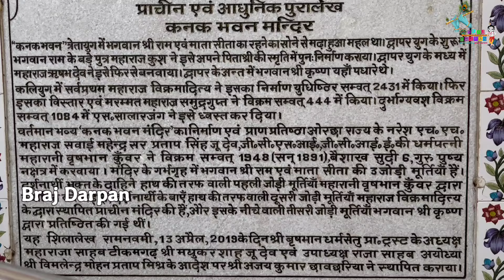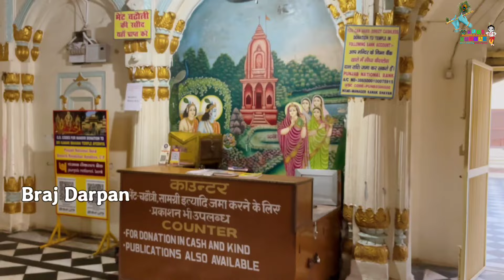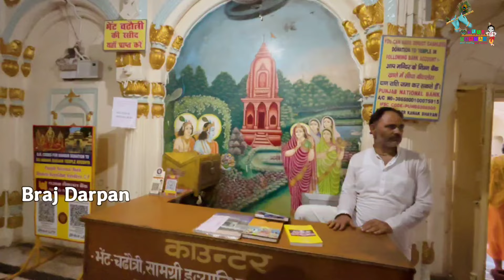Ayodhya: माता कैकई ने दिया सीता को मुंह दिखाई में दिव्य कनक महल kanak mahal ayodhya ||braj darpan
राधे राधे

अगर आप ब्रज में कोई भी सेवा करना चाहते हैं तो हमारे ट्रस्ट से जुड़ सकते हैं।

"ब्रज दर्पण चैरिटेबल ट्रस्ट"

Branch-Punjab national Bank Barsana

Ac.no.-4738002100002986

IFSC code-PUNB0473800

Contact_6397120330